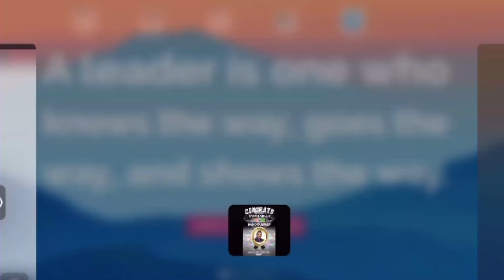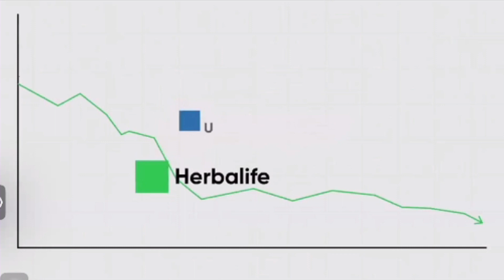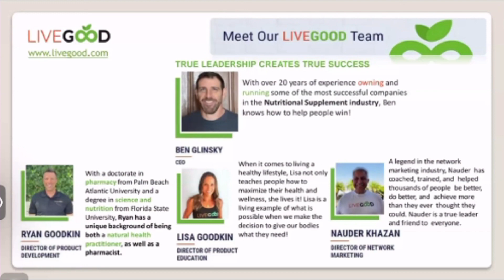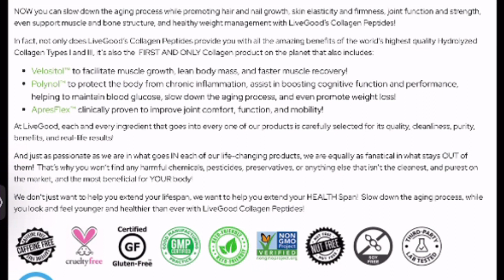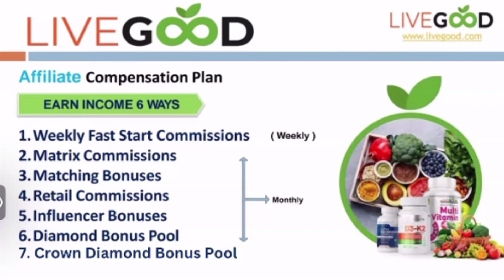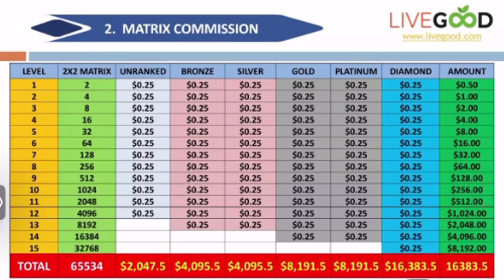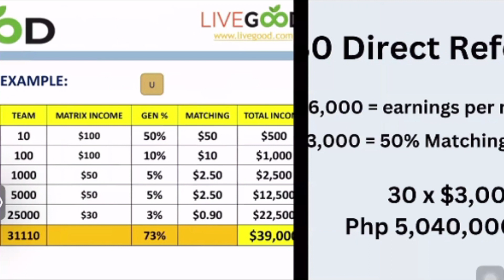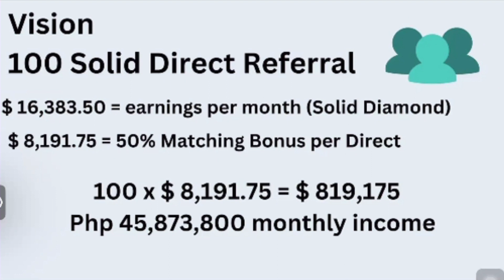Livegood Business Presentation Sept 1,2023 By Coach Fernan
Inspiring Gold Member in Livegood.